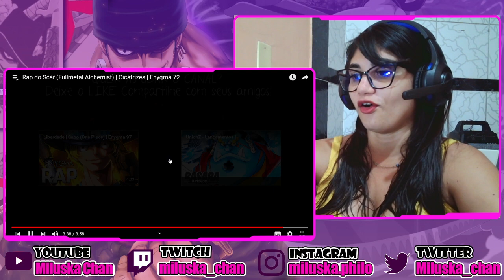Reagindo ao rap do Scar (Fullmetal Alchemist) l Enygma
Oieee, aqui é a Miluska Chan! Hoje eu assisti ao rap:
Rap do Scar (Fullmetal Alchemist) | Cicatrizes | Enygma 72

Não esquece que as lives estão rolando na Twitch dia de terça, quarta e sexta às 19h